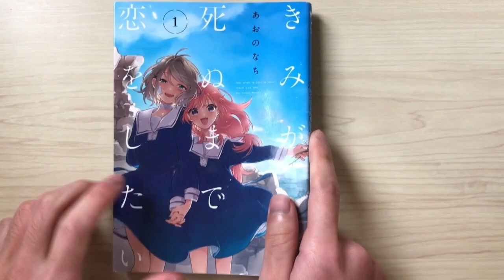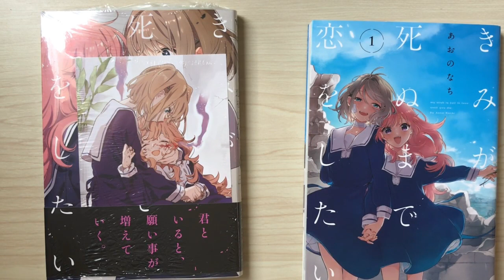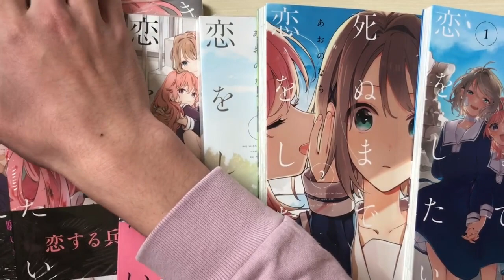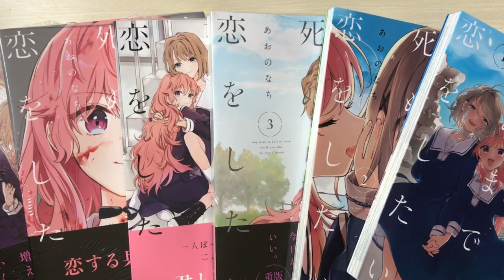【あるある】これって漫画集めあるあるだよね？【きみが死ぬまで恋をしたい】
ついやっちゃうのよね
それはそうとして、「きみが死ぬまで恋をしたい」、ガチでおもしろいです。
多分、もうみんな知ってるとは思うんだけど
知らない人は、ぜひ読んでみてください。

アリが切なすぎる。